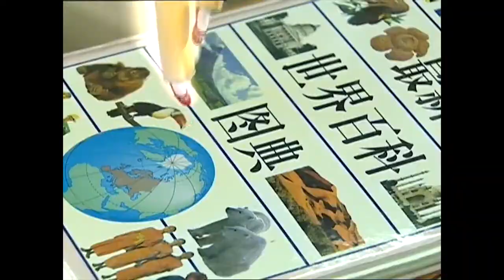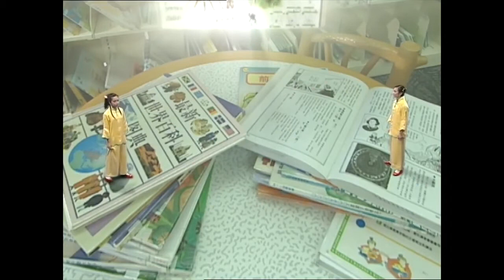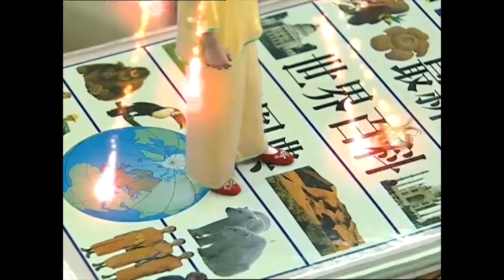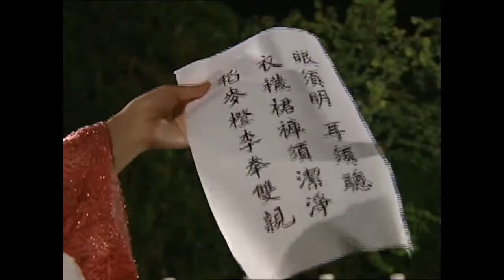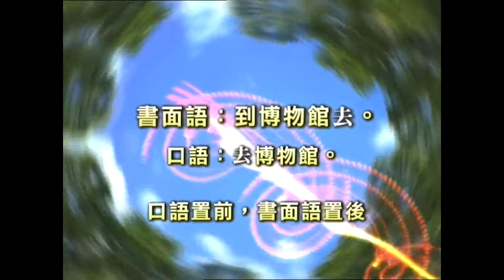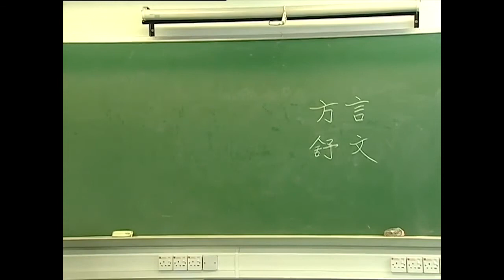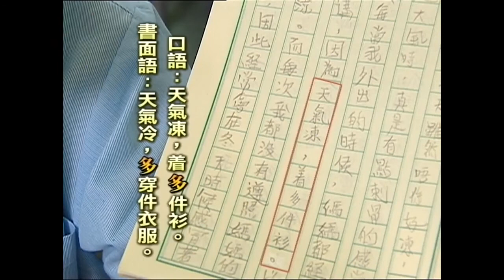廣東話｜小學中文｜ P4 語文雙女俠